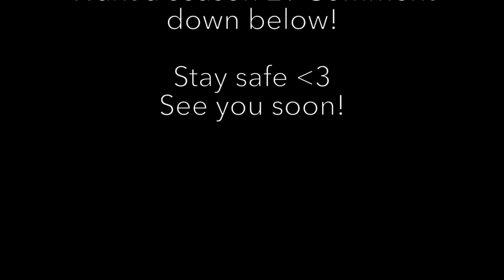Rosalyn & Roxanna Sanchez || Vibin' with AC 15 Choreo S1EP- 5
What makes us different from other choreographers? Find your answers here.
The vibes in the Event Management Industry are always different. When it comes to booking a teen entrepreneur, they suddenly change. CEO & Owner of AC 15 Choreography, Alfredo Castro invites you to vibe with him and his amazing clients and experience the environment of working at a young age.

Welcome to Vibin' with AC 15 Choreo! Make your quince/sweet16/wedding planning memorable with us!

AC 15 Choreo is now accepting new 2020 booking dates! Book us Today!❤️

Special thanks to Roxanna & Rosalyn and her family for allowing us to showcase her last practice. Also, thank you to her amazing court! Keep vibing!

Credits:
Videographer- Giselle Sanchez
Choreographer- AC 15 Choreography
Editor- Alfredo Castro

Rosalyn Sanchez - r0salynxx
Roxanna Sanchez - sroxanna142
Alfredo Castro - @alfreedo.c
Giselle Sanchez - @succked
AC 15 Choreography- @ac15choreography

Alfredo Castro- @chiickenalfredo
AC 15 Choreography- @ac15choreo